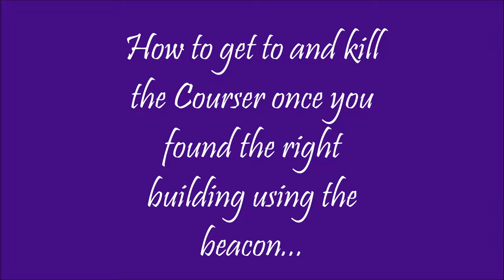Fallout4 Courser How to find him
Spoiler Alert!

How to find the Courser and get his chip once you have used the beacon signal in your radio to track him to the right building. I did not show the tracking part because it's very easy. I mean really... :) So anyway, I hope this vid helps. I did not kill the female Synth at the end because of what she said...maybe I'll have a synth GF someday :) hahaha...

Here is the link to my screenshots on Steam.